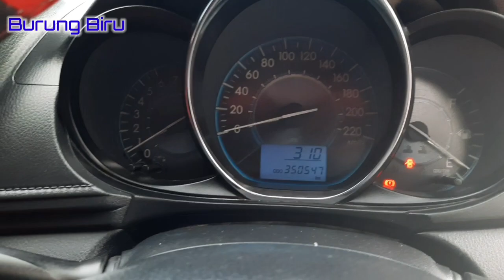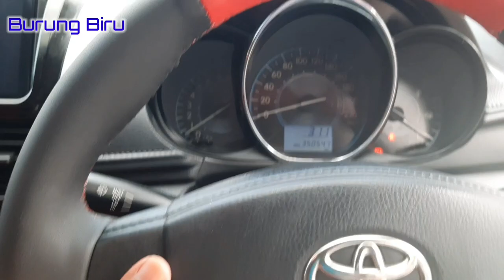🔴 Vios Limo Gen 3 2013 || Pesanan Dari Semarang || Paket 77.5jt Sudah Dapat Sekeren Ini ❗❗❗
VIOS LIMO GEN 3 2013
Unit standar 70jt

Upgrade :
kaca film
alarm
p window
central lock
Head unit TV
kamera mundur
bodykit
spoiler
talang air

**77.5jt**

Di luar Tambahan

- Velg OEM
- Jok custom
- emblem
- Mata kucing
- Subwoofer
- Speaker pintu depan ganti
- Tweeter pilar
- lampu kolong
- klakson keong

VIOS
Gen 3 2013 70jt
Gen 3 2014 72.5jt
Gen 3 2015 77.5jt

TERSEDIA WARNA
Merah
Hitam
Abu2
Coklat
Silver

*Di luar warna tersebut bisa request

✅Jaminan bukan BANJIR
✅Jaminan bukan LAKA

All unit include
🔧Freon penuh
🔧Oli baru
🔧Tune up
🔧Gurah mesin
🔧Service kaki2

🚙 Ongkos kirim, biaya upgrade DLL ke rekening owner.
BCA MUHAMMAD INDRA PRABOWO 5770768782

(Sorry if we're slow respons)

Owner @indraprb